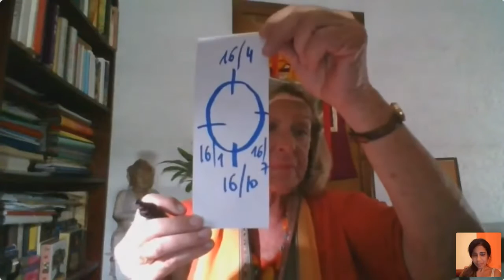"Le Voyage de l'Âme" avec Dominique Jacob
« La bio-psychogénéalogie dans tous ses états »

Notre vie ne commence pas à notre naissance ni à notre conception, nous sommes le fruit du croisement de l’histoire singulière de notre lignée maternelle et paternelle.

L'Âme choisit un terreau familial très spécifique pour guérir des blessures qu'elle porte encore dans cette incarnation. La famille est souvent vécue comme source de maux, une fatalité, alors qu’elle recèle d’incroyables légendes et des joyaux de guérison, souvent enfouis.

Le voyage initiatique à travers les 5 piliers de l'Être que je vous propose de vivre à travers la « La bio-psychogénéalogie dans tous ses états » est l’opportunité́ de sortir enfin de « l’enfant victime » et de reprendre sa responsabilité d’adulte.

« Famille, je vous aime ! », un nouveau paradigme pour une renaissance attendue, pour changer le cours de son histoire et prendre conscience de SA mission de vie.